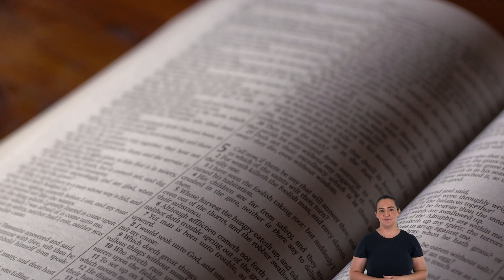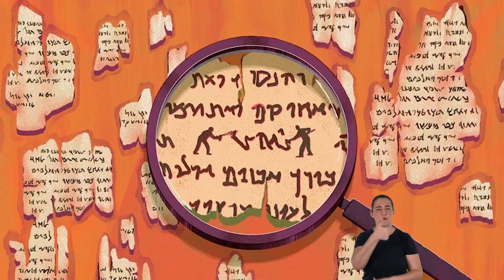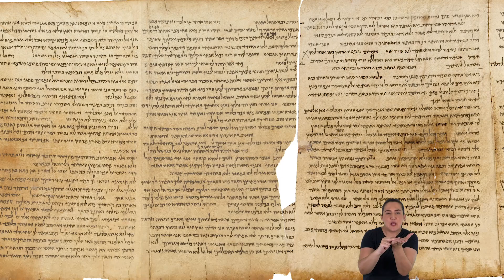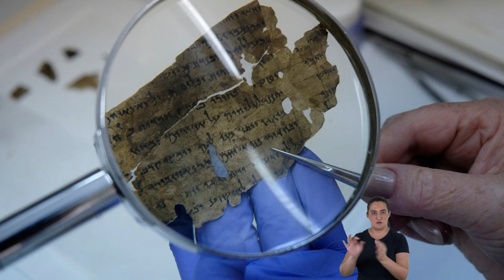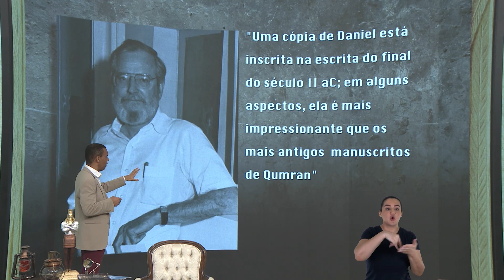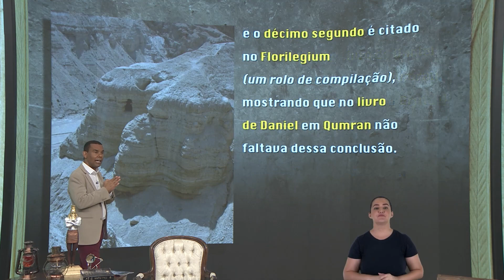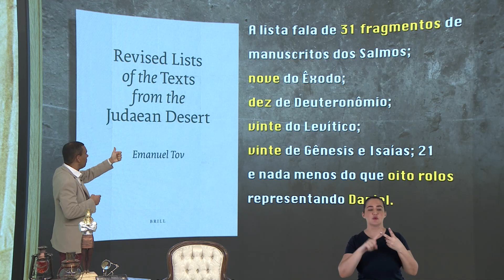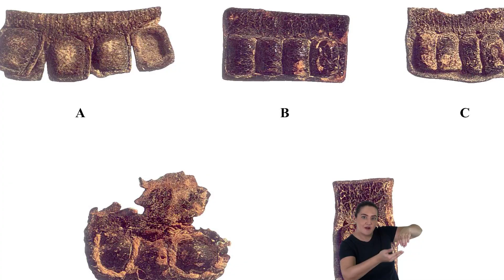Daniel entre os manuscritos do Mar Morto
No programa de hoje vamos falar um pouco sobre Daniel e seu lugar no cânon das escrituras sagradas e conhecer uma importante contribuição vinda dos famosos manuscritos do mar morto.

Roteiro e Apresentação: Rodrigo Silva
Direção: Ronaldo Vicente
Produção: Fran Pothin e Dani Quirino
Edição: Mathews Carneiro
Social Media Web: Débora Dantas Timm

Daniel entre os manuscritos do Mar Morto | Evidências NT